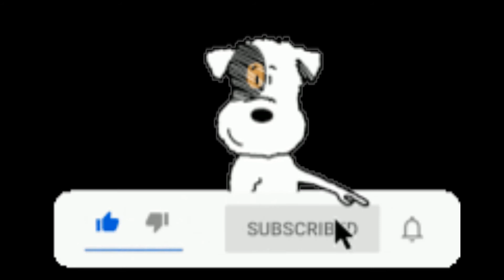🤣Funny Dog Videos 2021🤣 🐶 It's time to LAUGH with Dog's life # short